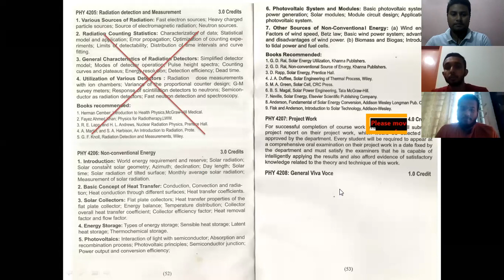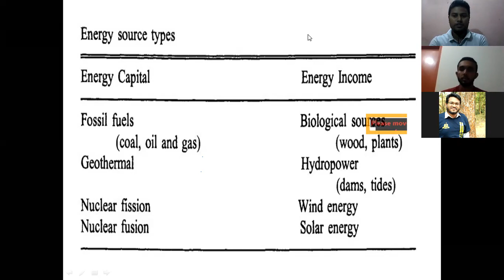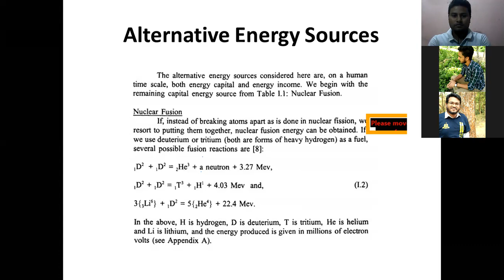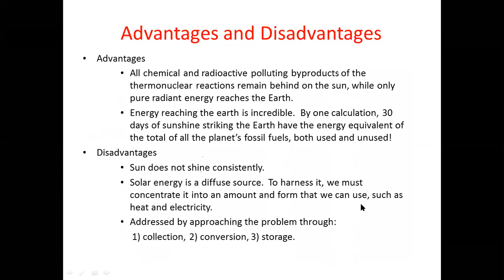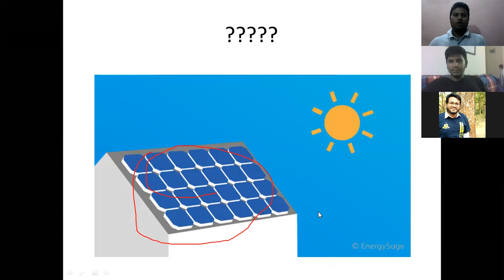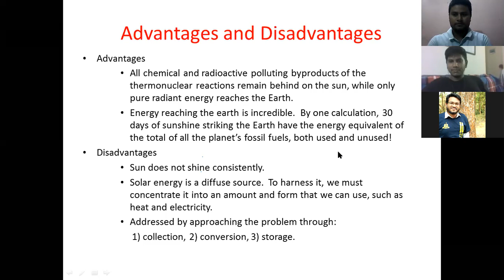4-2 Non-conventional Energy-1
4-2 Non-conventional Energy